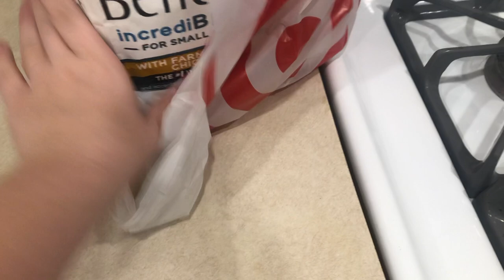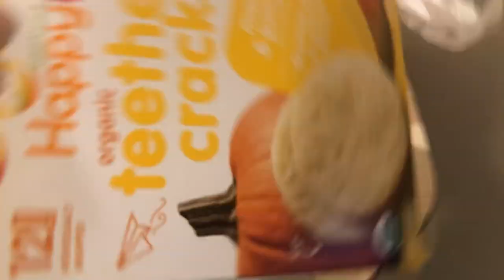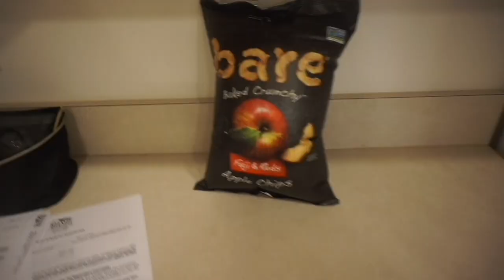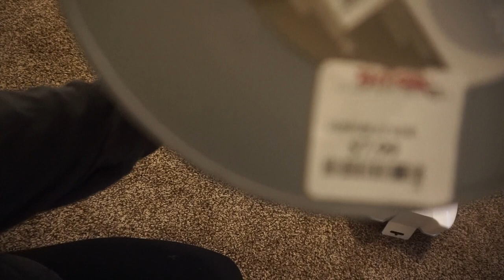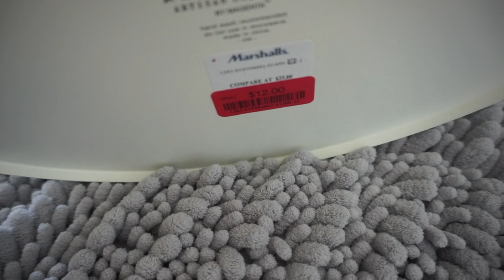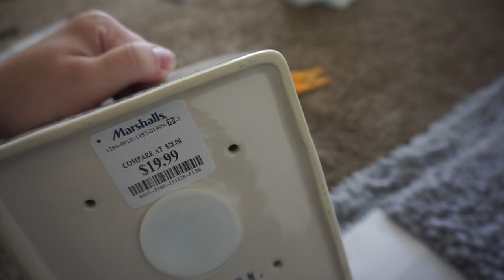WE MOVED | HOME ITEM HAUL | HOUSE SNEAK PEEK | PCS VLOG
PCS VLOG | WE MOVED | MILITARY WIFE LIFE

Hey everyone! I'm sorry this video is a little patchy. We've had a lot to do with the move I haven't always had time to pick up the camera but I tried to film a little! I have another vlog style video like this planned for next week then the on base house tour should be shortly after! The upload speed here is horrible so it might be a little bit before I get in a good upload routine.